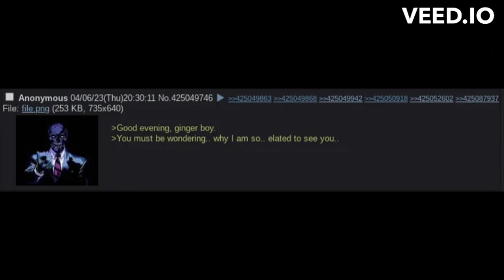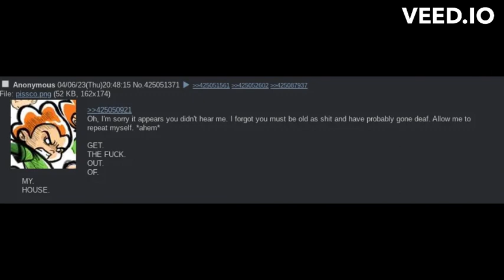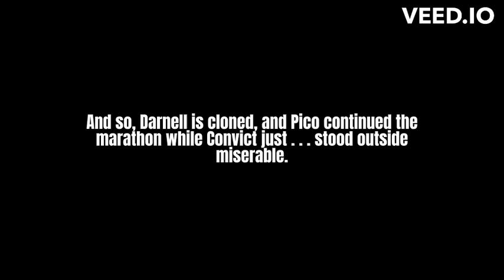A Normal Pico & Convict Conversation from /funkg/.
Holy fuck, this deserves an Oscar.
This video is the reason why I stay in the general.

Slur warning for the outsiders and easily offended.

Video by: @wickedwonka  (Me)
Anonymous as Pico
Anonymous as Convict
Dubbing by Anonymous
Special Thanks: (You), for watching this video.